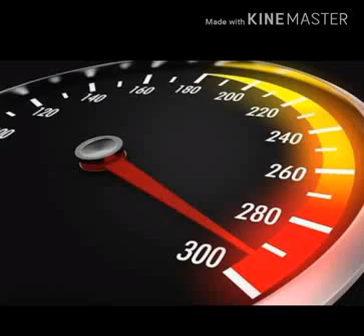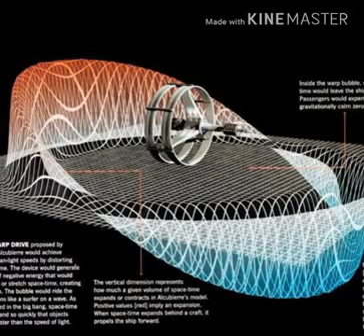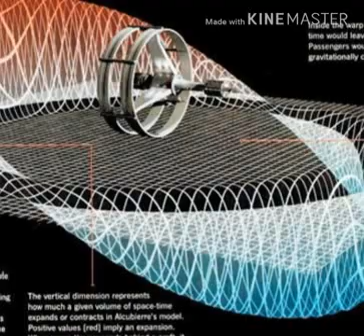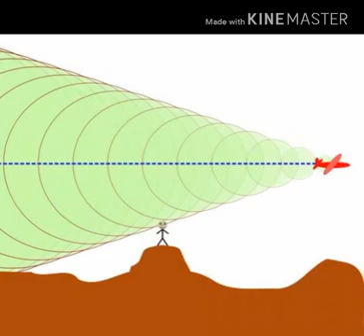ஒளியின் வேகத்தில் செல்ல முடியுமா...?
It is describes about speed